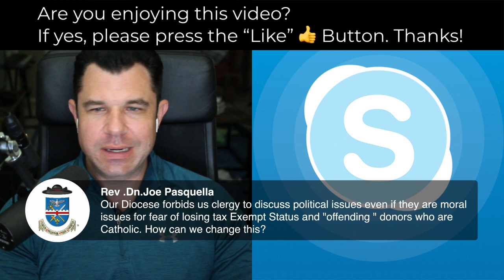Abolishing America's Greatest Evil with Father Frank Pavone and Dr Taylor Marshall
Abolishing America's Greatest Evil with Father Frank Pavone and Dr Taylor Marshall. There is a major sea change in the Pr0L1fe movement. The stalwart priest Father Frank Pavone reviews the history and our current optimistic moment.